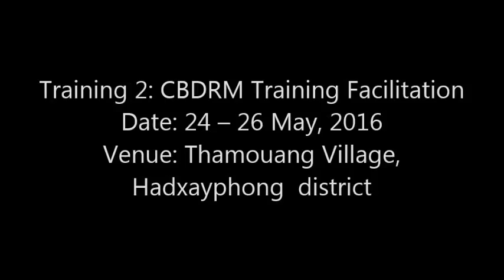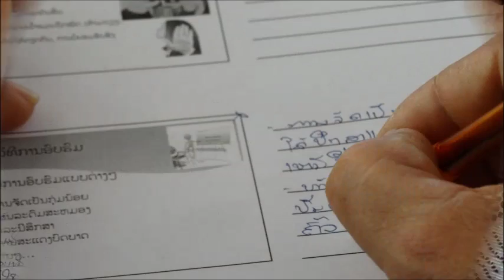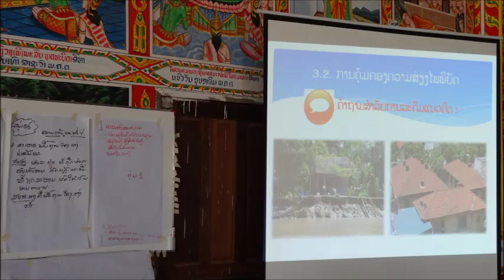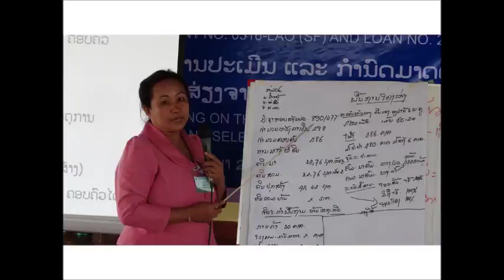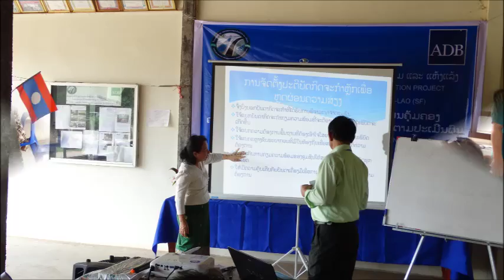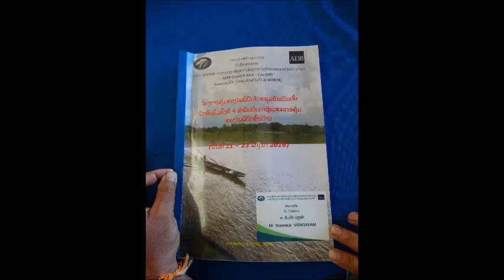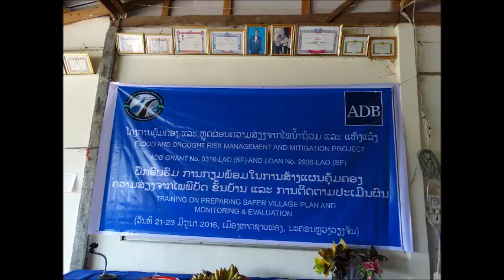CBDRM_Village Facilitators Training_TOT in Laos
Training courses provided knowledges on basic concept, skills, CBDRA and CBDRM for conducting set up  the safer village plan.
04 training courses had implemented for 18 villages of 03 districts, including Hatxayphong, Pak-Ngum, and Xaithani of Vientiane.